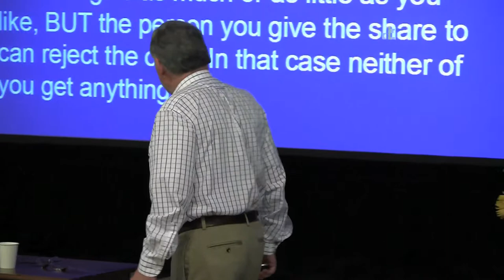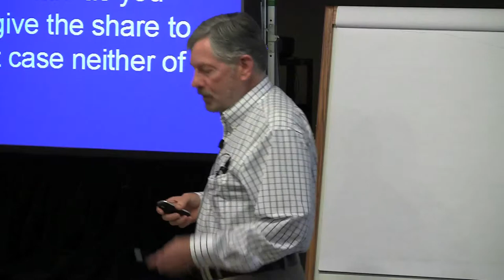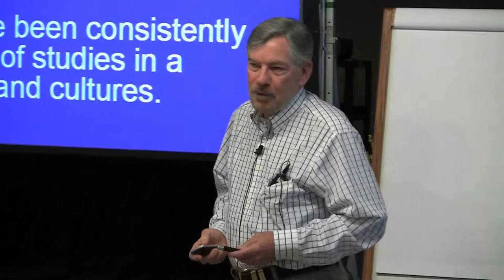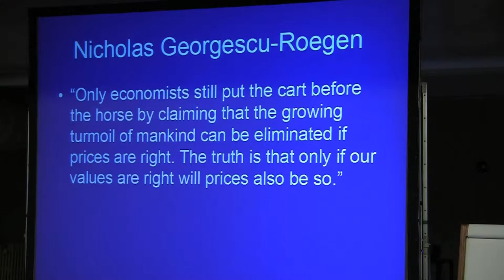Part 2: Dr. John Gowdy at the Garrison Institute, March 2010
Part 2: Dr. John Gowdy describes experiments in human behavioral economics and outlines possible future areas of research in this field. Presentation given at the Garrison Institute Climate, Mind and Behavior symposium, March 2010. To learn more about the Garrison Institute's Climate, Mind & Behavior Initiative: